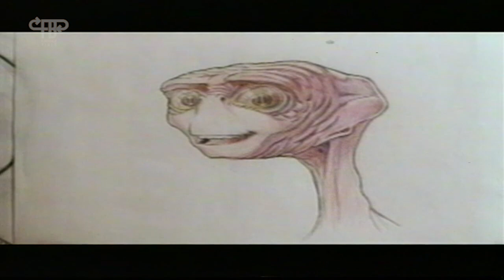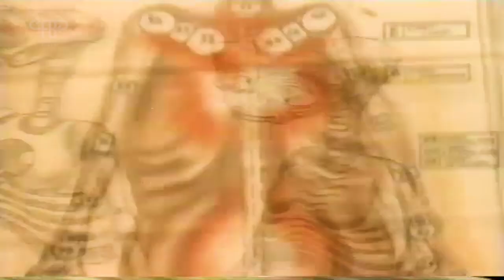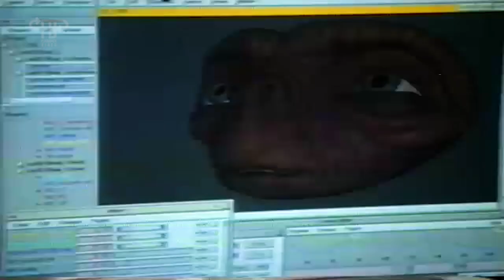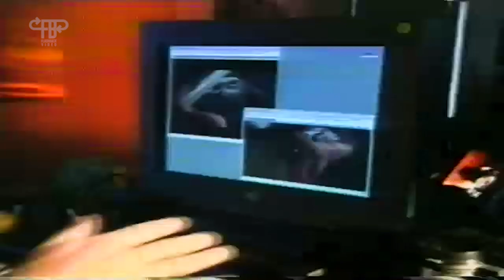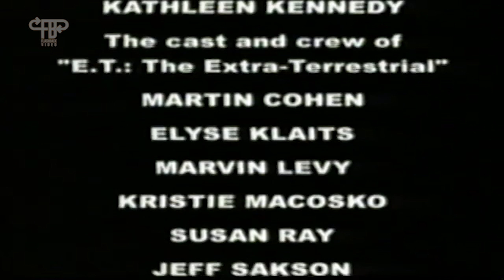The Making of E T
A look behind the scenes of Steven Spielberg's 2002 Making of E.T.